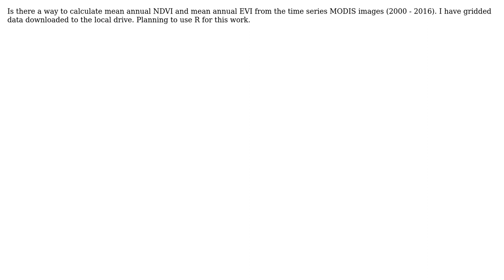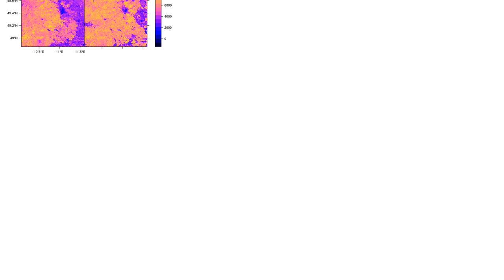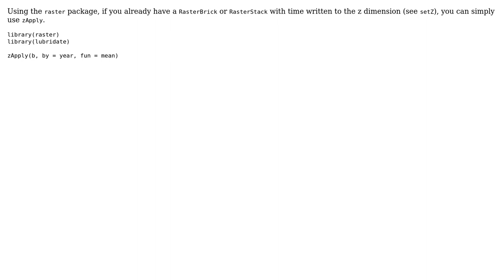GIS: Aggregation of MODIS 16 days data to annual data set (2 Solutions!!)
GIS: Aggregation of MODIS 16 days data to annual data set

With thanks & praise to God, and with thanks to the many people who have made this project possible! | Content (except music & images) licensed under CC BY-SA | Music | Images & others | With thanks to user SBK_DA user Loic Dutrieux user fdetsch and the Stack Exchange Network Trademarks are property of their respective owners. You are responsible for your own actions.